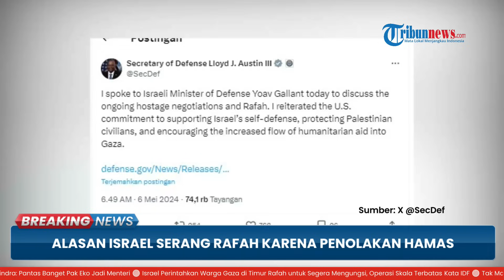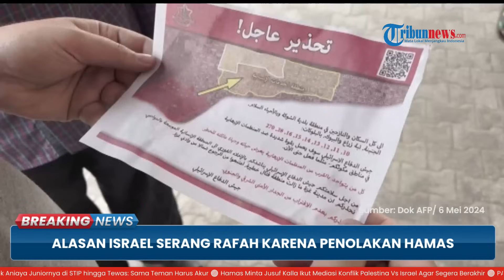Hamas Tolak Kesepakatan Sandera, Israel Langsung Serang Rafah & Tegaskan Tak Akan Stop Perang!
TRIBUN-VIDEO.COM - Langkah Israel mengevakuasi paksa warga Palestina di Gaza mendapat kecaman dari banyak pihak.

Namun Menteri Pertahanan Israel Yoav Gallant mengatakan, tindakan militer Israel di Rafah diperlukan karena penolakan Hamas, Senin (6/5/2024).

Hamas diketahui menolak proposal yang dimediasi untuk gencatan senjata di Gaza, dimana militan Palestina itu akan membebaskan beberapa sandera.

Pernyataan itu mengatakan Gallant menyampaikan pesan itu dalam percakapan semalam dengan Menteri Pertahanan AS Lloyd Austin.

Perdana Menteri Israel Benjamin Netanyahu mengeraskan penolakannya terhadap tuntutan Hamas untuk mengakhiri perang Gaza dengan imbalan pembebasan sandera.

Ia mengatakan pada hari Minggu mengakhiri perang hanya akan membuat kelompok militan Palestina berkuasa dan menimbulkan ancaman bagi keamanan Israel.

Netanyahu mengatakan Israel bersedia menghentikan pertempuran di Gaza untuk menjamin pembebasan sandera yang masih ditahan oleh Hamas, yang diyakini berjumlah lebih dari 130 orang.

Namun Hamas malah menuntut agar menarik semua pasukan Israel.

Oleh sebab itu ia tidak bisa menerimanya.

Angkatan bersenjata Israel mengeluarkan seruan kepada penduduk dan pengungsi di lingkungan timur Rafah untuk mengungsi.

Militer Israel mengatakan pihaknya perlu memindahkan sekitar 100.000 orang dari Rafah dalam evakuasi “cakupan terbatas”.

Namun, Israel belum memastikan bahwa ini adalah awal dari invasi yang lebih besar ke kota tersebut.

Badan PBB yang melayani pengungsi Palestina mengatakan mereka tidak akan mengindahkan seruan militer Israel untuk mengevakuasi sebagian kota Rafah di Gaza selatan menjelang serangan yang direncanakan.

Juliette Touma, direktur komunikasi UNRWA, mengatakan badan tersebut belum mengevakuasi daerah tersebut dan tidak berencana melakukan hal tersebut.

Dia mengatakan mereka memiliki ribuan karyawan di kota.(*)

Sebagian artikel ini telah tayang di Al Arabiya dengan judul Israel to US: Rafah action required as Hamas refusing hostage deal

Host: Saradita
VP: Indra